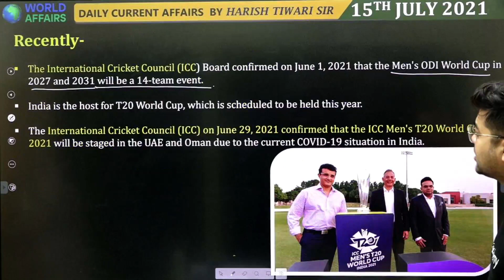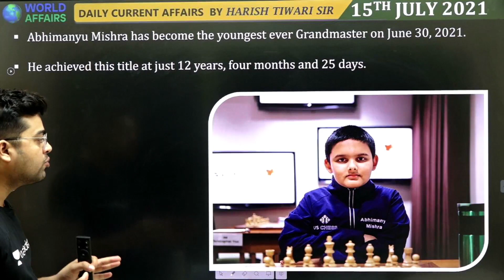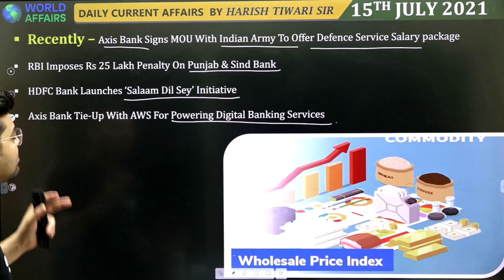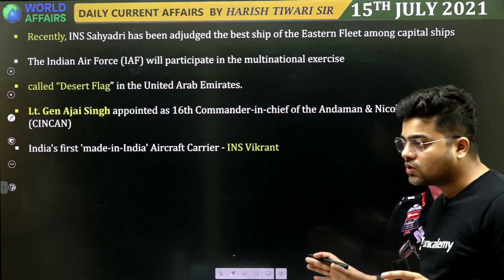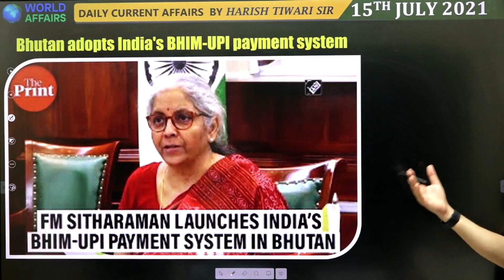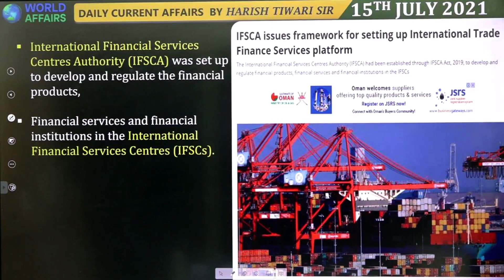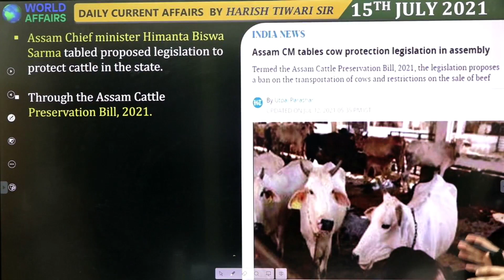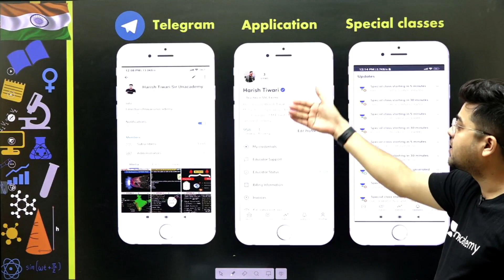15 July 2021 | Daily Current Affairs MCQs by Harish Tiwari​​​​​​​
In this video lecture, Harish Tiwari brings you "15 July 2021 - Daily Current Affairs MCQs".

Harish Tiwari and more top educators are teaching live on Unacademy.

Unacademy Subscription Benefits:

1. Learn from your favourite teacher
2. Dedicated DOUBT sessions
3. One Subscription, Unlimited Access
4. Real-time interaction with Teachers
5. You can ask doubts in the live class
6. Limited students
7. Download the videos & watch offline
4. Real-time interaction with Teachers
5. You can ask doubts in the live class
6. Limited students
7. Download the videos & watch offline